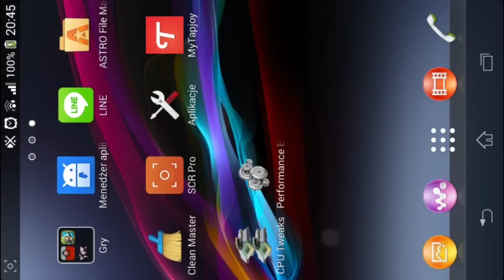#086 HBM J - Town Hall 18-19 No Garrison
The way I went from passing it to farming :)

By the way I need someone to help me with  creating website!